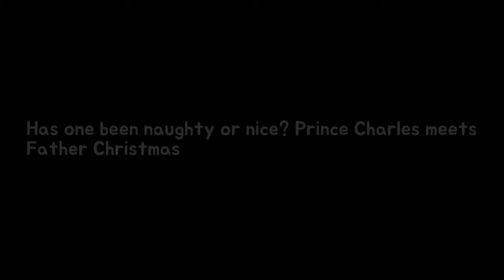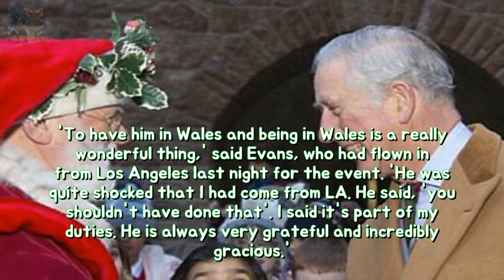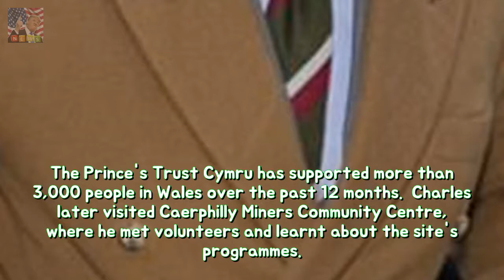Has one been impish then nice? Prince Charles meets minister Christmas longevity Breaking News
Prince Charles sixty nine had a busy period concerning royal engagements in South Wales today He began the day at a Princes Trust match including Welsh performer Luke Evans Later performed together with adolescents at some point of a day out according to a neighborhood Furer between Caerphilly He also met minister Christmas whosoever gave him items because of George then Charlotte He is a committed grandfather in accordance with Prince George or Princess Charlotte.
Christmas gift information after assist ye be fond of EVERYONE it year longevity Tis Breaking News: